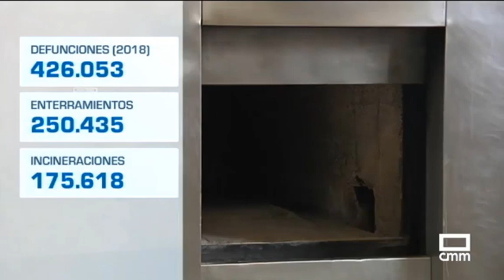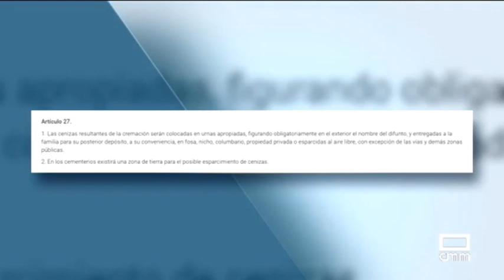Legálitas en Castilla La Mancha TV - Aspectos legales de la incineración de nuestros familiares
- Carlota Zapata, abogada de Legálitas, ha intervenido en los informativos de Castilla La Mancha para explicar si hay que pedir permiso para arrojar las cenizas de nuestros familiares en el mar o en las playas.